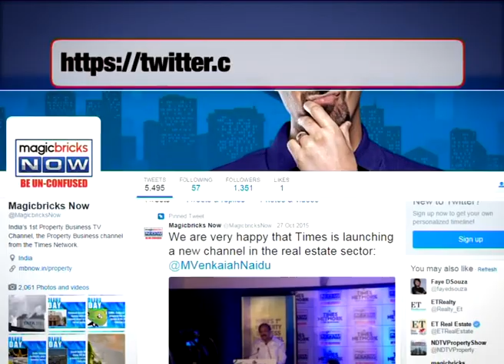Save Chitlapakkam Lake: Madras HC steps in - The News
Citizen activists are up in arms as Chennai’s Chitlapakkam Lake is facing uncontrollable encroachments. In a PIL, the residents have sought a direction to the authorities to repossess the government lands forming part of the Chitlapakkam Lake from the illegal occupants, and restore the lake and its tail-end areas to its original extent and size and maintain it properly.